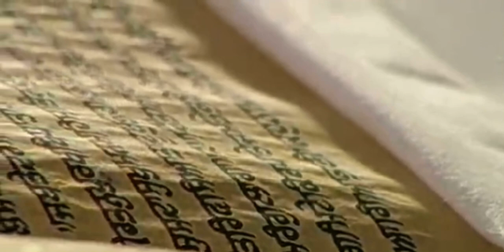21 March 2021 Evening Hukamnama Darbar Sahib